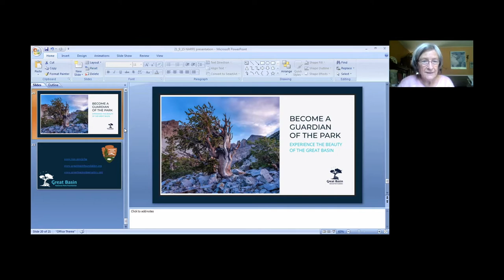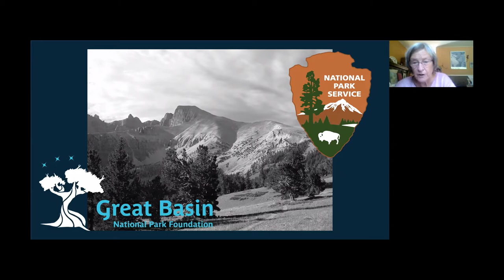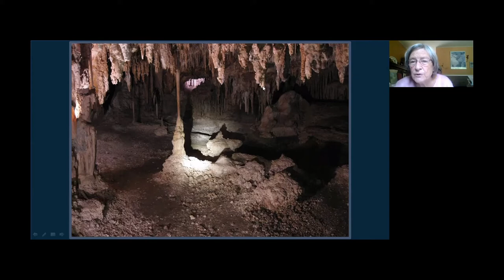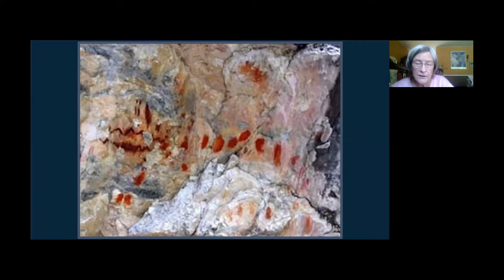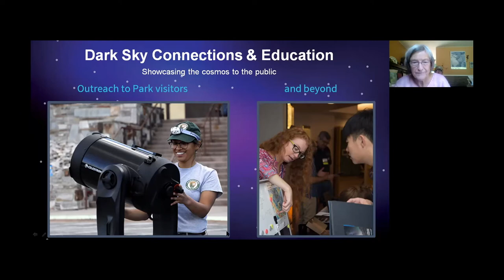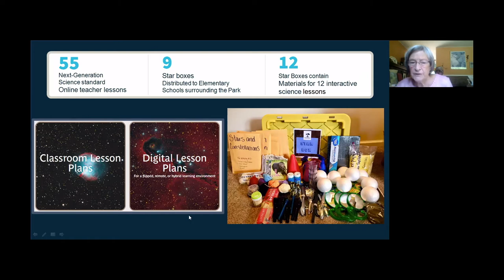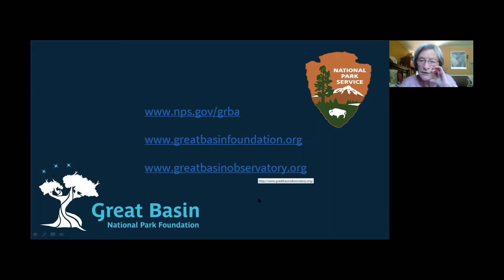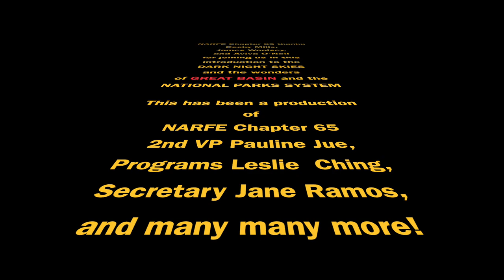Dark Skies of Great Basin - Chapter 65 Meeting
San Francisco Chapter 65 of the National Active and Retired Federal Employees (NARFE) creates videos of general interest and for specific purposes. This video of a Chapter 65 visit via Zoom with Great Basin National Park personnel, is one of a series designed to meet the needs of NARFE members, to increase their engagement with NARFE, and to attract new members to our organization. Explore the Dark Skies of the Great Basin National Park with us, and remember, NARFE protects and enhances earned benefits for ALL Federal employees and annuitants.

0:00 Intro by Pauline
1:25 Becky Mills, past Superintendent, current Board member
5:34 James Woolsey, Superintendent of Great Basin National Park
8:08 Goal of National Park Service
9:10 Dark Night Skies!
10:53 slideshow begins of Great Basin NP
13:43 MAP!!
16:08 Great Basin region
20:00 Pictograph
20:43 Great Basin Foundation
23:11 Dark Sky Connection
23:41 Observatory
28:26 Kids having fun!
30:28 Guardian of the Park
33:56 Leslie hosts Q&A
34:15 How do you get in?
36:57 Two visitor centers
37:43 Are there places to stay?
39:57 Are there water issues?
41:08 Aviva O'Neil, GB Program Manager
43:39 What do the pictographs mean?
45:39 Is there grazing in the Park?
46:30 Does it have ecological impact?
46:49 What changed the ranchers minds?
49:34 So that was the process...
52:06 Upcoming Chapter 65 programs